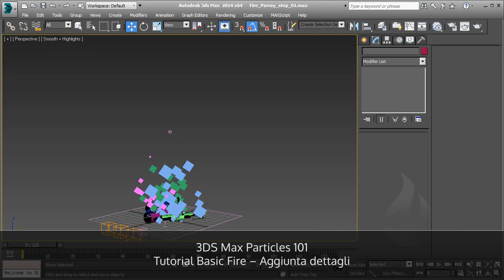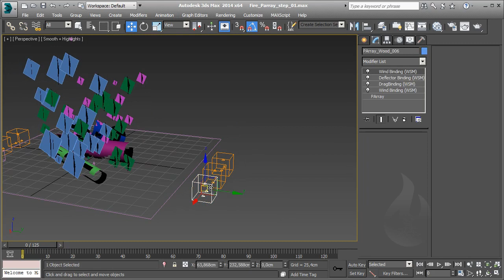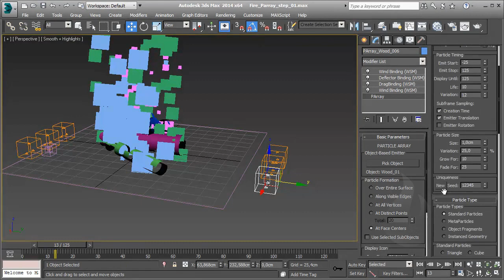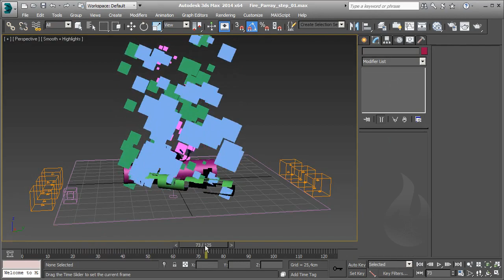[ITA] - Autodesk 3DS Max - Particles 101 - Lesson 37 - Esercizio Fuoco / Fire - P3